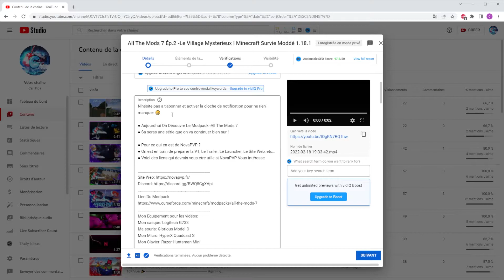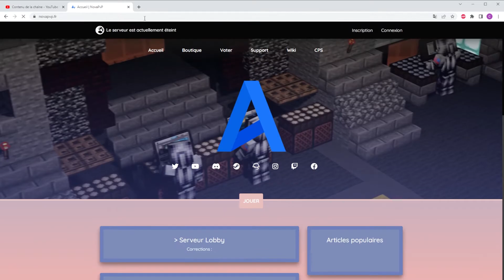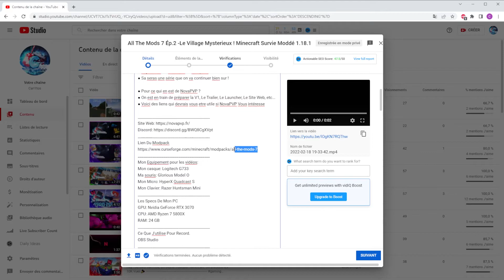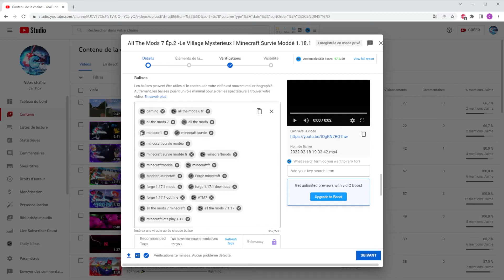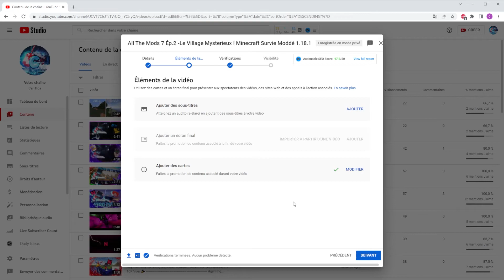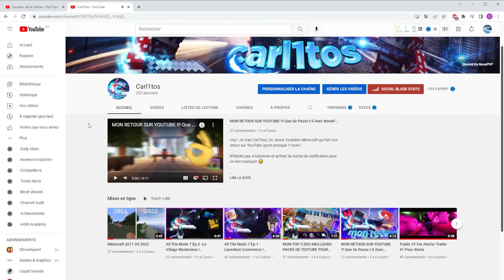COMMENT FAIRE UNE BONNE VIDÉO MINECRAFT?! Montage Minia Filmer Son Ecran, Les Astuces De Carl1tos #1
● Aujourdhui Je Vous Donne Des Conseils Pour Debuter Sur YouTube !
● Sa seras une série que je vais continuer bien sur !

● Pour ce qui en est de NovaPVP ?
● On est en train de préparer la V1, Le Trailer, Le Launcher, Le Site Web, etc...
● Voici des liens qui devrais vous etre utile si NovaPVP Vous intéresse
0:00 Début De La Vidéo
0:30 Créer Sa Chaine
0:45 Trouver Un Sujet De Vidéo
1:10 idée #1
1:21 idée #2
1:46 idée #3
2:57 Enregistrer Votre Ecran
3:27 Logiciels De Montage
4:37 Logiciel Pour Les Minia
6:10 Uploader Votre Vidéo
7:37 NovaPVP
12:27 Fin De La Vidéo
Mon Equipement pour les vidéos:
Mon casque: Logitech G733
Ma souris: Glorious Model O
Mon Micro: HyperX Quadcast S
Mon Clavier: Razer Huntsman Mini
Les Specs De Mon PC
GPU: Nvidia GeForce RTX 3070
CPU: AMD Ryzen 7 5800X
RAM: 24 GB
Ce Que J'utilise Pour Record.